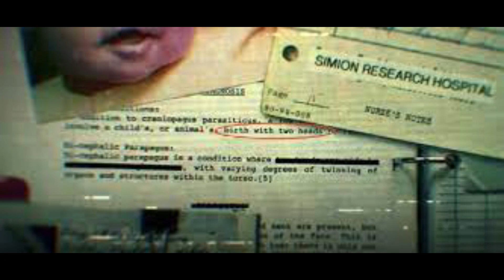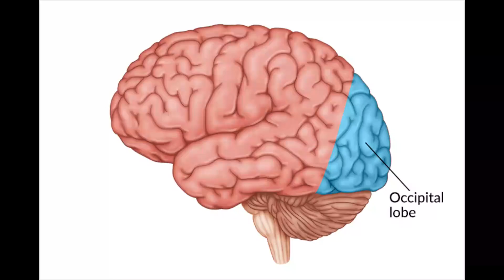Malignant: Gabriel Theory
Malignant is one of those horror movies that I find either people love it or dislike it. I am on the love it side, seeing it as one of James Wan's masterpieces to be placed next to Dead Silence and Saw. First time viewing it leaves audiences perplexed at what is going on, but as the plot develops it becomes a spectacle of blood and horror. I delve into the major plot point of the film and theorize on the film's main antagonist: Gabriel.